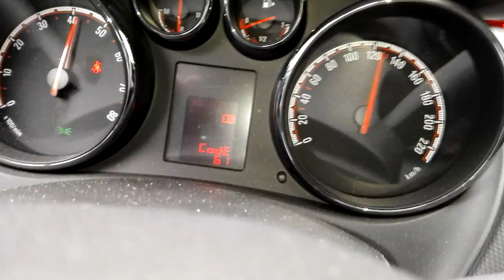Opel meriva 1400 turbo 120 cv